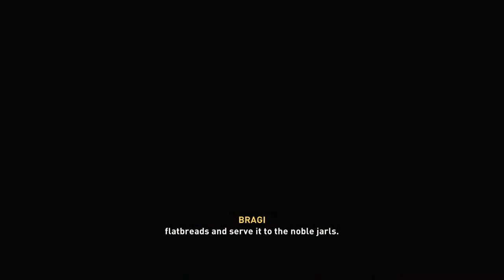Assessin's creed Valhalla playthrough